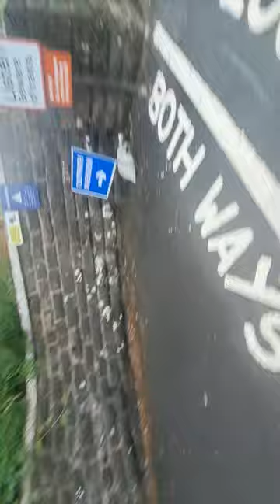Ingleborough 723m,3rd Peak COMPLETED,THE END OF CHALLENGE & England vs Netherland|Part23|18:30-20:20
I finished the challenge at 20.07 (pm) and for reference near to the end England vs Netherlands were playing in the euro 2024 semi-final lineup

During this I was definitely feeling moody and blamming it on my teamates was unjust for trying to get to the end quicker to which im sorry about that guys

0:00 Searching in the fog
7:25 Ingleborough finished & the descent down from Ingleborough
30:41 BRING A COMPASS
31:33 Continued Descent
46:12 Ideas about the mysterious duo
47:19 Continued Descent
1:37:37 Reaching the End at the van
1:49:48 ENGLAND SCORES!